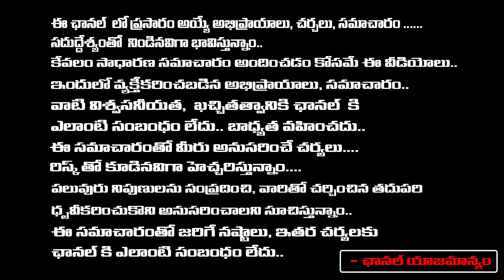Dancer Mahesh Interview | Red Tv